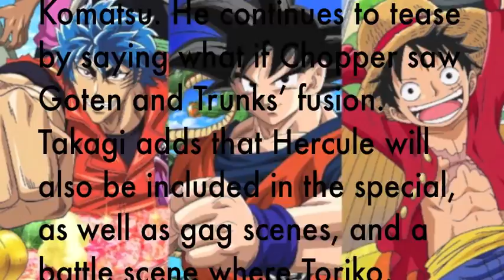Dragon ball z x one piece x toriko crossover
Dragon Ball Z x One Piece x Toriko Anime Special

Shueisha, the company behind Shonen Jump, has announced a one hour Dragon Ball Z x One Piece x Toriko crossover anime special will air in Japan on Sunday, April 7 at 9:00 AM! The special is titled "The "Dream 9 Toriko & One Piece & Dragon Ball Z Chō Collaboration Special!!" and will air in two parts -- Part 1: Run, Strongest Army! Toriko, Luffy, Goku! and Part 2: History's Strongest Collaboration vs. Glutton of the Sea.

Toriko producer Arisu Takagi teased various possibilities in the up-coming special, such as a battle between Vegeta, Zoro, and Zebra or a cooking match between Sanji and Komatsu. He continues to tease by saying what if Chopper saw Goten and Trunks' fusion. Takagi adds that Hercule will also be included in the special, as well as gag scenes, and a battle scene where Toriko, Luffy, and Goku all team up together. The goal is to "cram it all in."

One Piece and Toriko have been featured in two crossover anime specials in Japan, one in April 2011 and the other in April 2012. Dragon Ball and One Piece have received a special one-shot collaboration manga written and drawn by both Akira Toriyama and Eiichiro Oda. It was released back in a 2007 issue of Shonen Jump and called Cross Epoch. Viz Media had also published the special chapter in North America in the Aprill 2011 issue of the now discontinued print edition of the English Shonen Jump.

Namco Bandai Games has in works a crossover game for the PS3 and PS Vita tentatively titled Project Versus J with Goku, Luffy, and Toriko as officially confirmed characters.